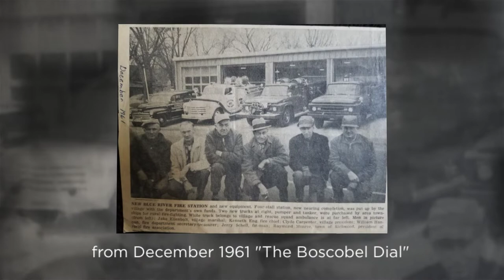1962 BRFD Remembrance of Fighting Fire in Pines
Jerry Schell, 87, tells about the Blue River Fire Department responding to a fire in the pines east of Blue River.  The department was using their new, 1961 pumper and tanker trucks.  The fire began "crowning" or jumping from tree top to tree top, when their tanker became stuck in a sand blow.  Kenny Eng, fire chief, James Tisdale, and John Tisdale were fellow volunteer members, along with other firemen responding to this call with Jerry.  The photo featuring the new Blue River fire station and new equipment from a December 1961 edition of "The Dial" states "Four-stall station, now nearing completion, was put up by the village with the department's own funds.  Two new trucks at right, pumper and tanker, were purchased by area townships for rural fire-fighting.  White truck belongs to village and rescue squad ambulance is at far left.  Men in picture (from left):  Jake Ellenbolt, village marshal; Kenneth Eng, fire chief; Clyde Carpenter, village president; William Hannan, fire department secretary-treasurer; Jerry Schell, fireman, Raymond Monroe, town of Richwood, president of rural fire association.